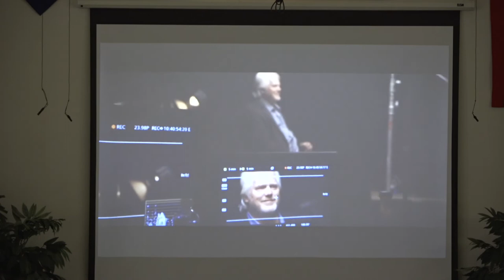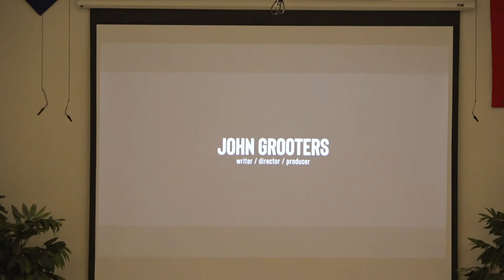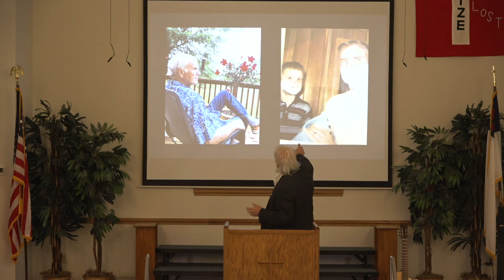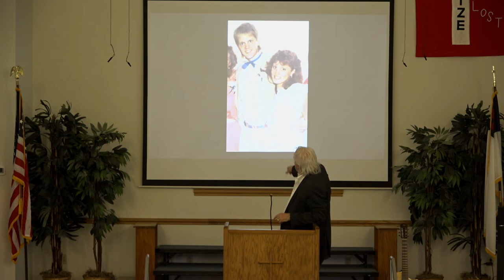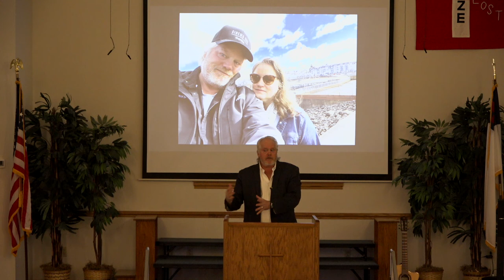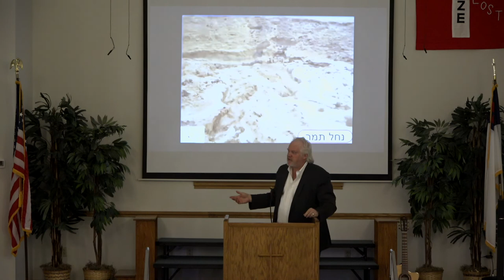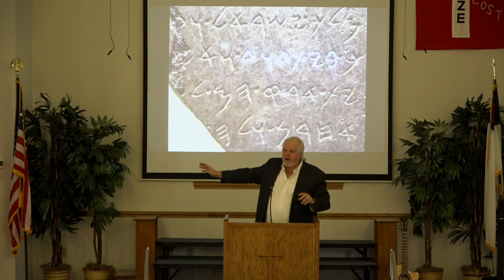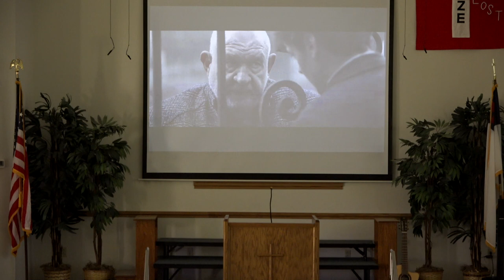UBC Worship Service Part1/3 02/27